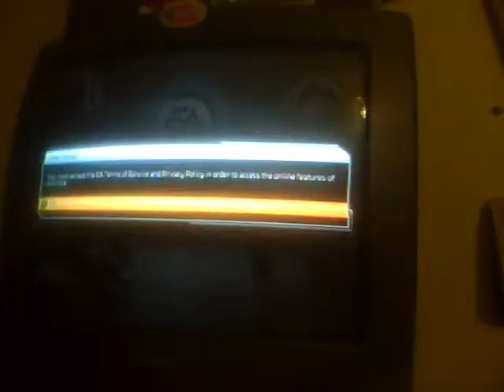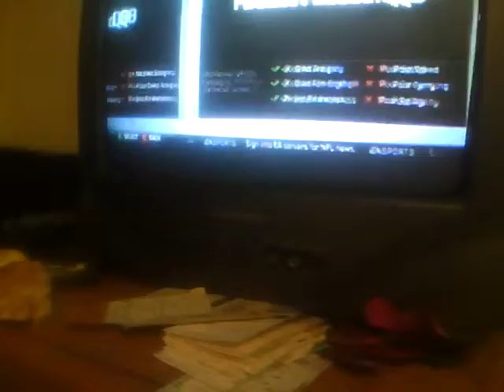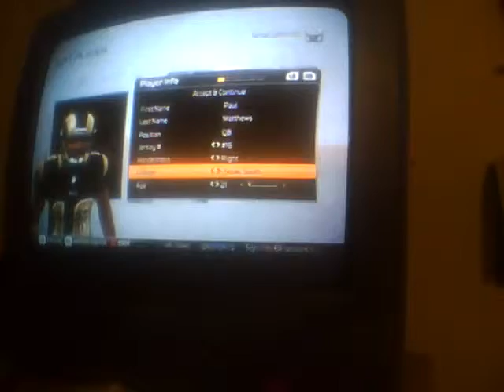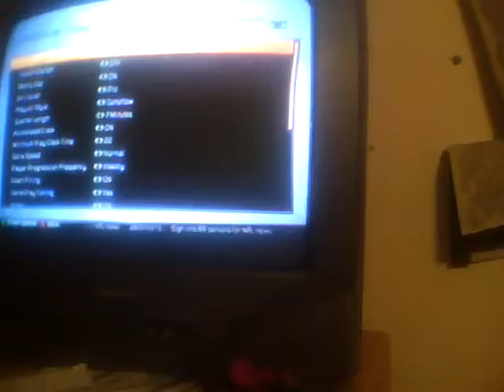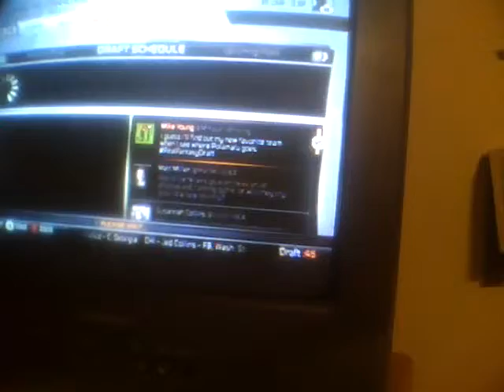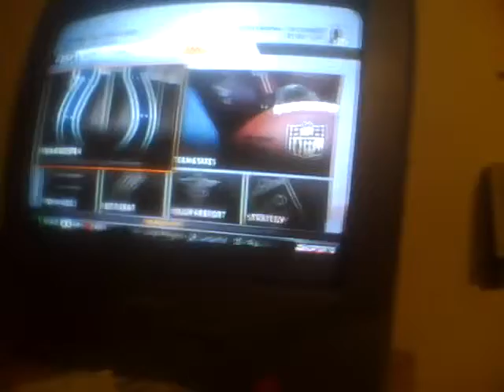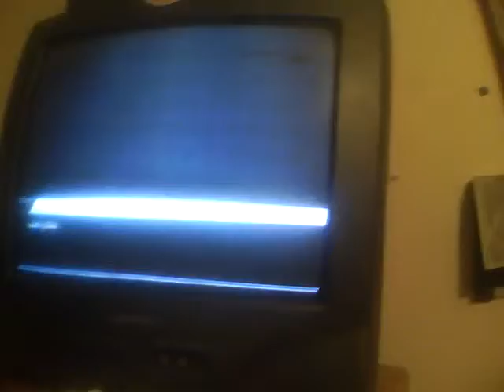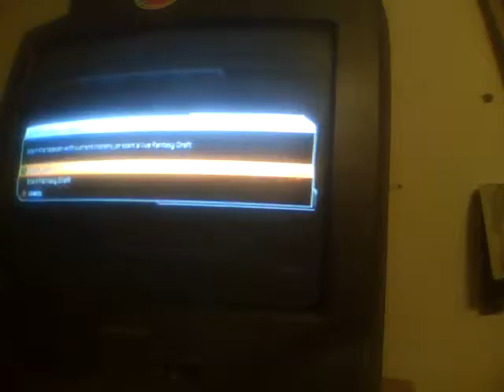Paul Matthews Connected Franchise Announcement